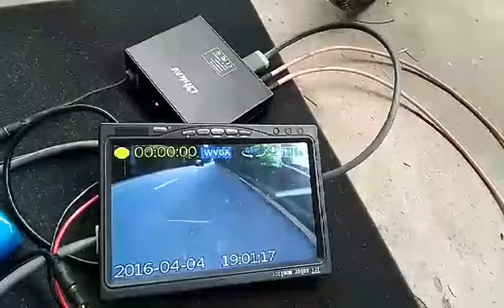C320 Test Video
With a bike for front end,test in urban environment(high building and cars environment).